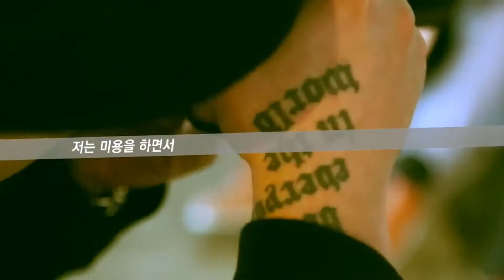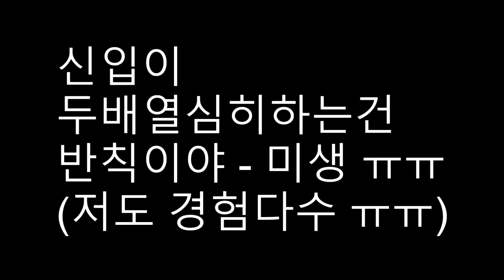양리원장님 미용 토크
미미쑈 양리원장님편 (1),(2) 에 나온 인터뷰 내용 중

제가 개인적으로 감명깊은 장면 편집해봤습니다 ^^

캬~!

가발을 100개를 연습하셨다는..

늦은 나이에 시작하는 스탭분들..

왕따당하고 쫒겨나고 도망쳐나온 경험있는 분들..

면접 떨어진 곳에서 강의 요청을 다시 받았던..

이런 스토리가

양리원장님을 더 멋지게 만드는 것이 아닌지...

이런게 Real 간.지.

Two Thumbs UP, Man~!